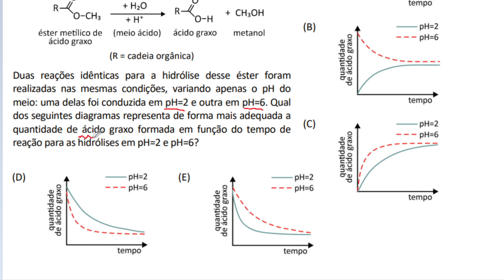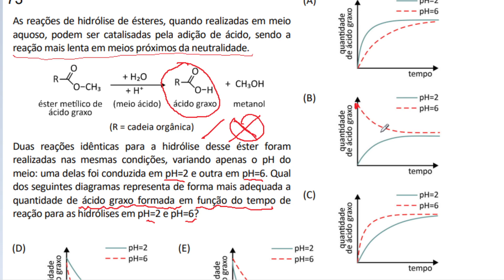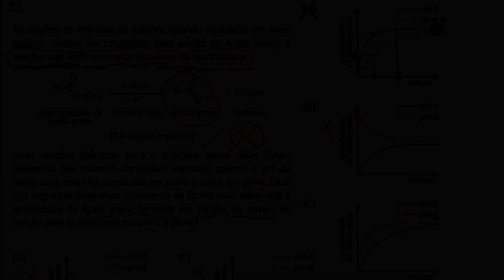[FUVEST 2022/Q73] As reações de hidrólise de ésteres, quando realizadas em meio aquoso, podem ser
As reações de hidrólise de ésteres, quando realizadas em meio aquoso, podem ser catalisadas pela adição de ácido, sendo a reação mais lenta em meios próximos da neutralidade. Duas reações idênticas para a hidrólise desse éster foram realizadas nas mesmas condições, variando apenas o pH do meio: uma delas foi conduzida em pH=2 e outra em pH=6. Qual dos seguintes diagramas representa de forma mais adequada a quantidade de ácido graxo formada em função do tempo de reação para as hidrólises em pH=2 e pH=6?